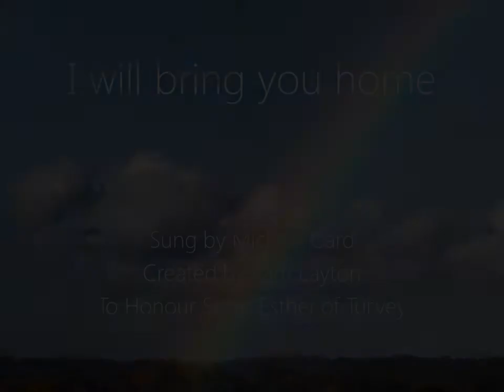I Will Bring You Home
Video presentation for Sister Esther of Turvey Abbey